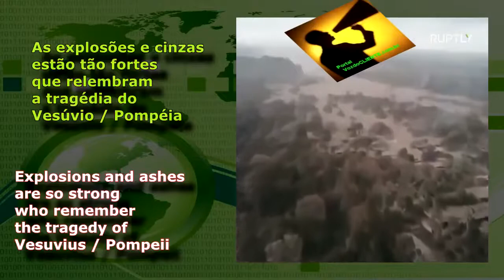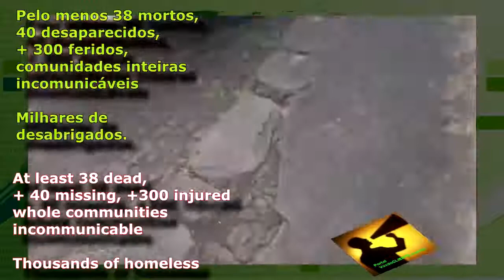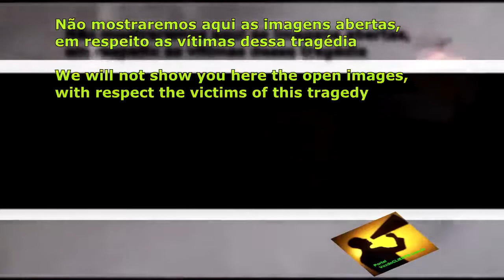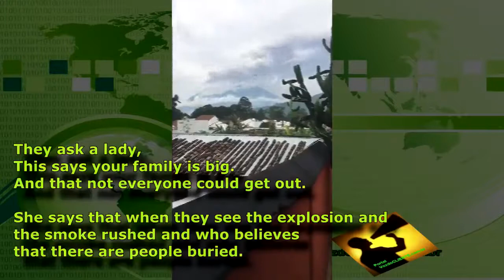VULCÃO DE FOGO explode e mata na Guatemala igual VESÚVIO POMPÉIA TragediaVolcan Vulcan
The Fire Volcano, active over 400 years ago, exploded in clouds of fire, smoke, and lava rivers leaving whole villages homeless, buried and totally covered in ashes.

"Fuego" is famous for being almost always active at a low level. Smoke is emitted from its top daily, but larger eruptions are rare. But this time, the volcano did not give much warning and broke out causing thousands of people to panic. It is estimated that 1.7 million people are directly affected by the volcano's current action, which corresponds to 10% of the country's population.

There are reports of dozens of people missing, more than 300 injured and, at the time of this report, were already 60 dead.

In the past the capital of the country was close to the volcano but strong earthquakes and eruptions forced the Spanish Crown to make the right decision to change the capital of the country.

Be part of this idea! - Customer Voice, consumer voice